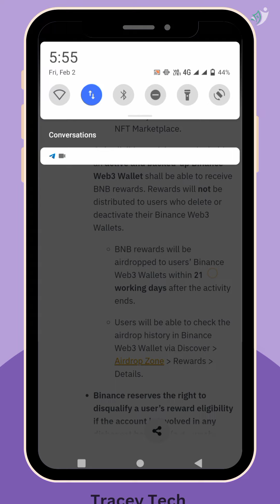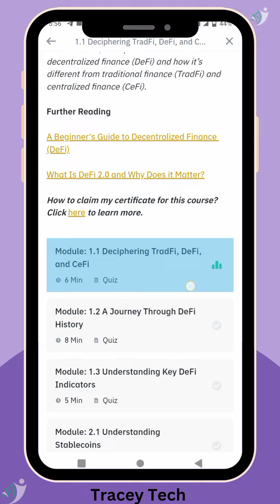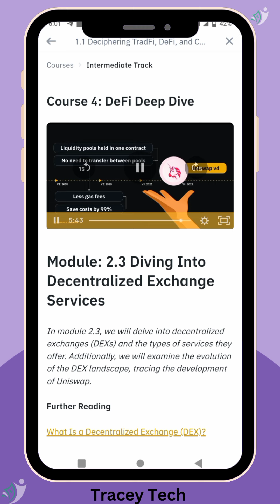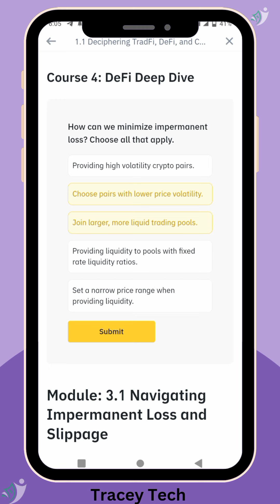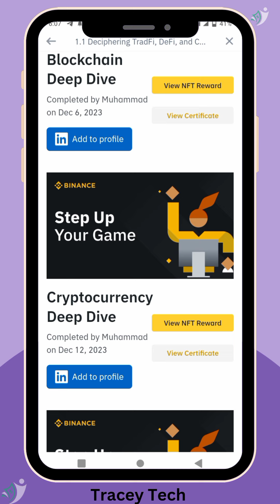Defi Deep Dive Course Quiz Answers || BNB Airdrop || How to complete defi deef dive course Binance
Defi Deep Dive Course Quiz Answers |  BNB Airdrop | Binance learn Academy

Defi Deep Dive Course Quiz Answers | Earn Free BNB | Binance learn Academy

Binance Learn And Earn || Defi Deep Dive Course Quiz Answers || Earn Free BNB || Binance New Offer || Binance 35 BNB Airdrop || Crypto Loot

All Answers is 100% ✅
Earn Free BNB in Reward

Your Quarries:
Complete the DeFi Deep Dive Course binance, Binance Academy course 4, new Binance offer today, binance academy intermidiate task, backup Binance web3 Wallet
Earn Free Crypto. how to earn free bnb.Defi quiz answers. binance defi deep dive quiz answers. binance learn and earn Dock quiz answers. earn free without investment. earn free crypto without investment.